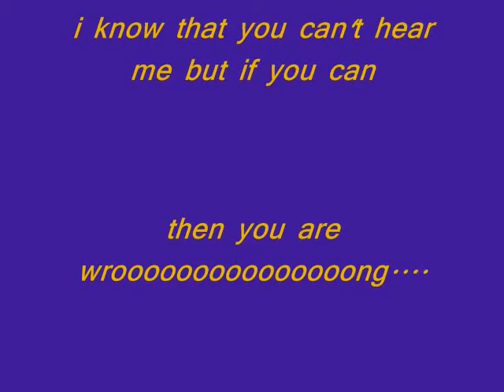I'm so rusteh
i'm back...XD